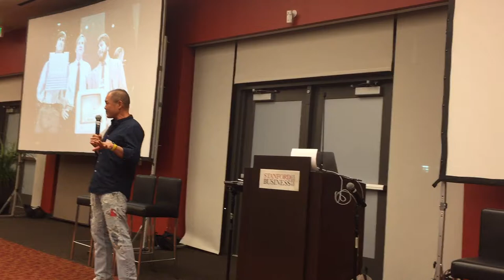Bill Tai's Talk